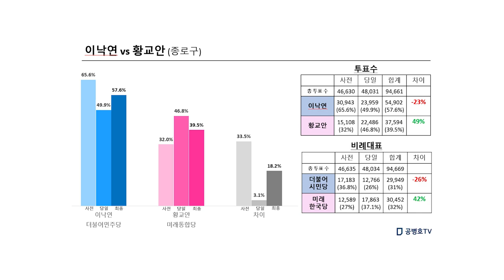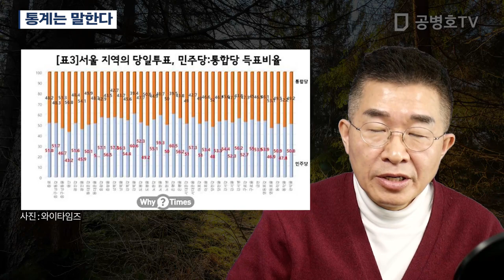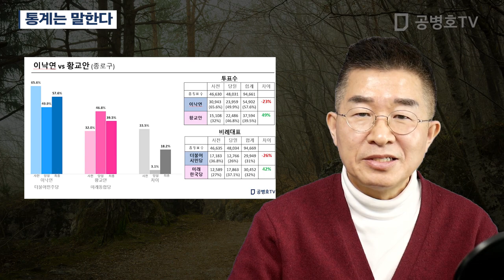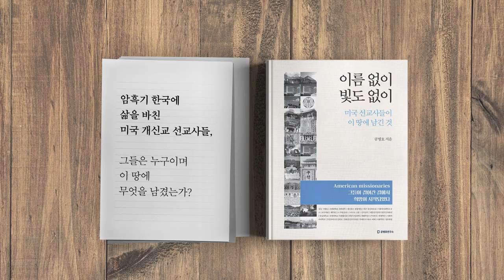통계는 말한다 [공병호TV]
통계는 말한다
통계 진실 데이터#4.15총선